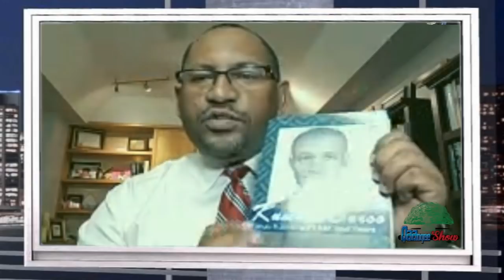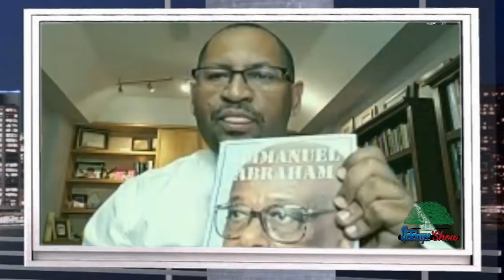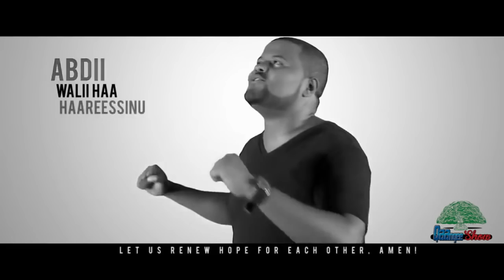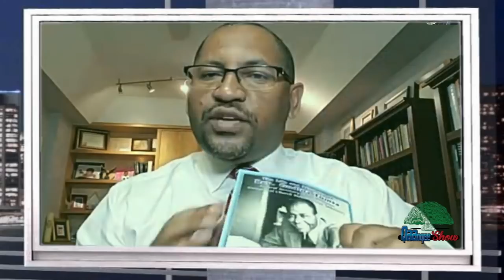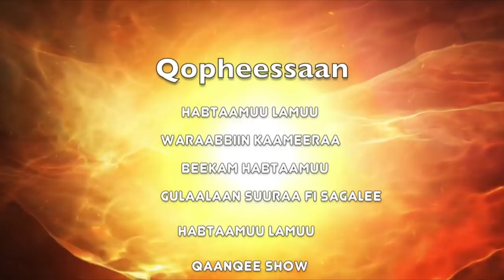Qophii Qaanqee show Onk, 18, 2018 gaafii fi deebii Luba Dr Gemechis Buba